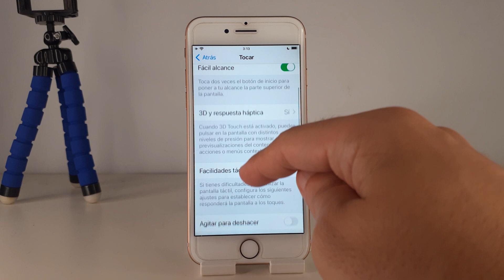COMO ACTIVAR AGITAR PARA DESHACER EN IPHONE 8 🟢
En este VIDEO TUTORIAL TE ENSEÑARE COMO ACTIVAR AGITAR PARA DESHACER EN IPHONE 8.

Mis TUTORIALES son muy RAPIDOS y te los enseñare SIN PERDER EL TIEMPO así que quédate para que APRENDAS COMO ACTIVAR AGITAR PARA DESHACER EN IPHONE 8.

Espero que este TUTORIAL de COMO ACTIVAR AGITAR PARA DESHACER EN IPHONE 8 te HAYA SERVIDO. Si te sirvió.. te agradecería MUCHO que me dejases un gran LIKE.